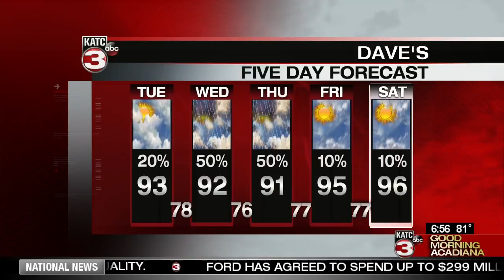Dave's Weather Forecast 7/17/18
Dave's weather forecast for July 17, 2018